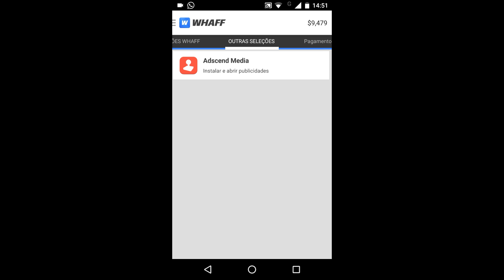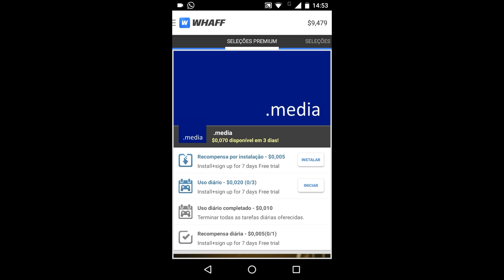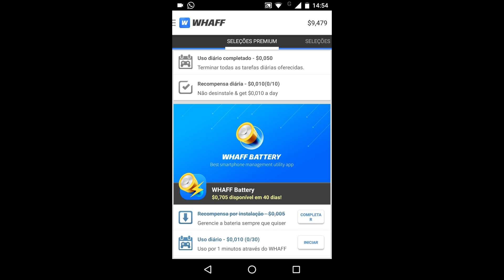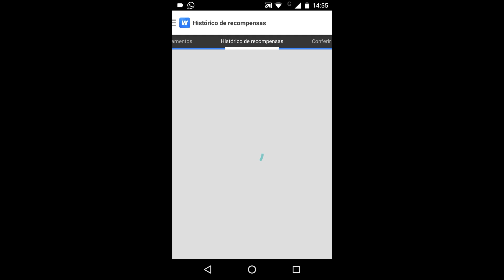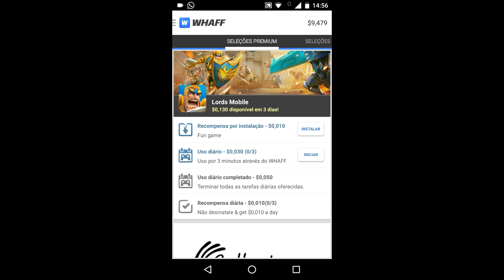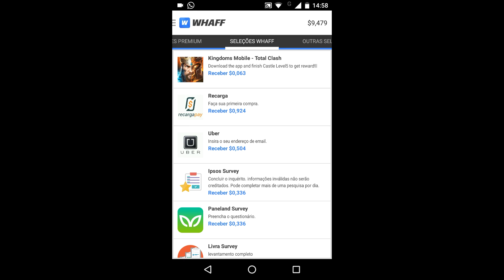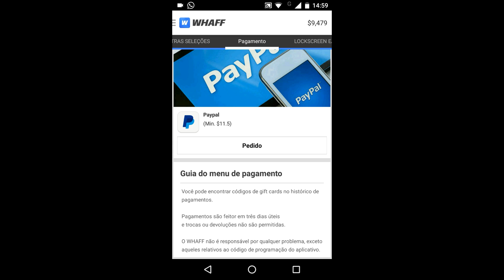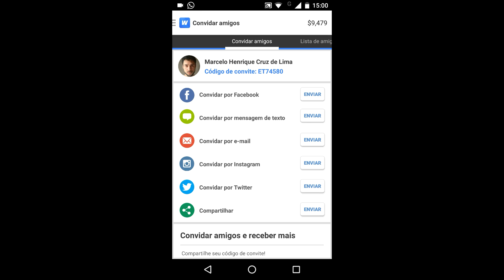MODERN STRIKE ONLINE | COMEÇANDO DO ZERO - como ganhar MUITO OURO no modern strike [HERYDROID]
no canal herydroid você encontra tudo sobre modern strike online,gameplays,tutoriais,dicas e etc...

 E DE GRAÇA BASTA BAIXAR O APP WHAFF E COLOCAR O CÓDIGO

[ ET74580 ]
[ ET74580 ]
[ ET74580 ]
[ ET74580 ]

OS JACK DOMINARAM O MUNDO DO MODERN STRIKE ONLINE